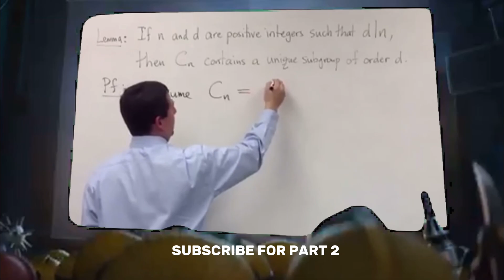MoreBoomin - Best RIZZ Moments so Far On Monkey .. [ 2023 ]